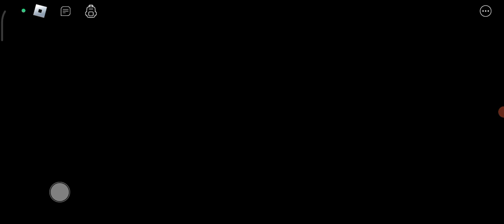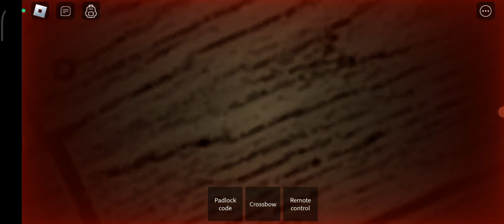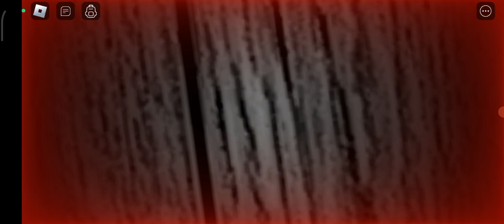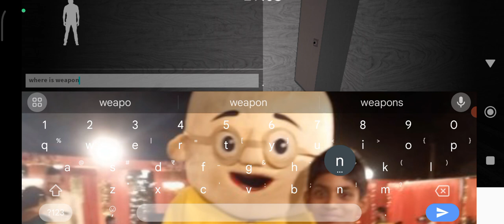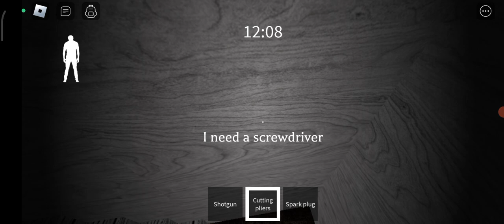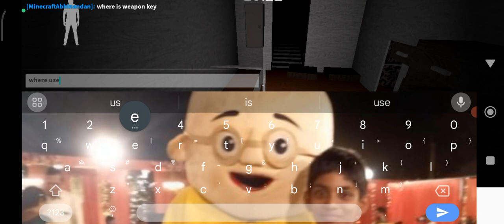Granny 1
Granny 1 play first time my life roblox